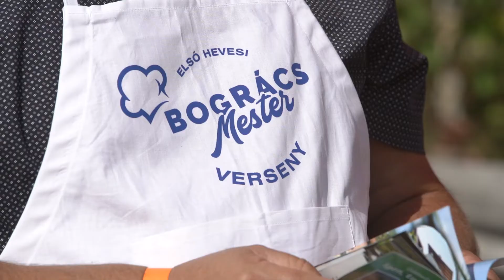Hevesi Vágta 2021